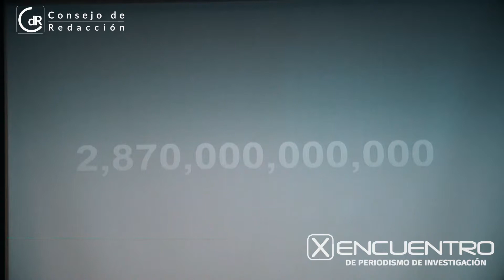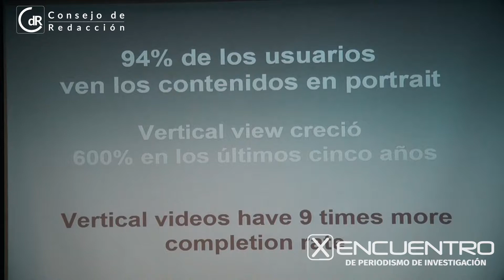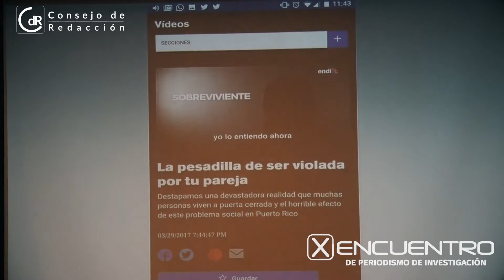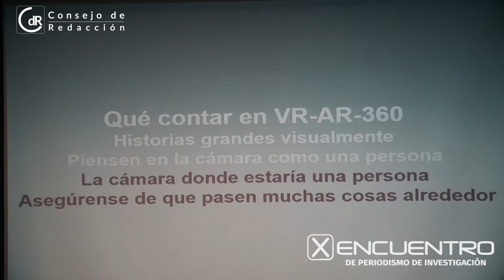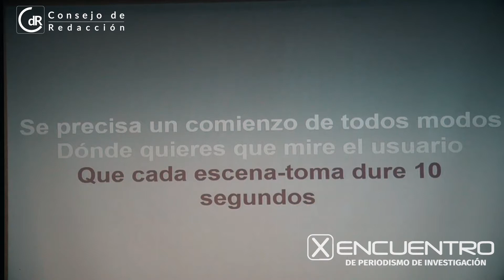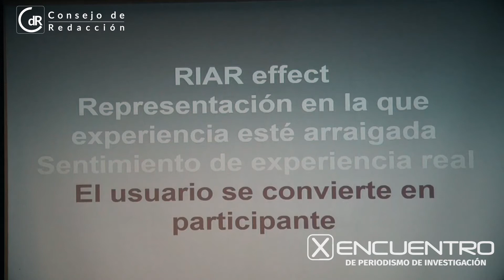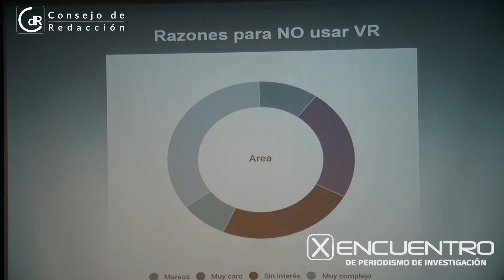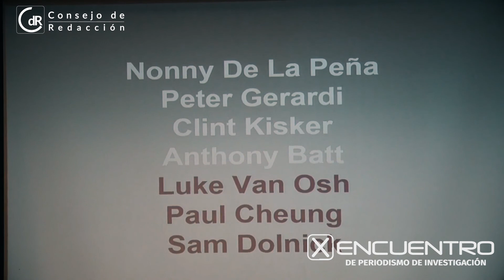Storytelling: del video y los móviles a la realidad virtual y el periodismo inmersivo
María Arce, subdirectora digital de GFR Media, comparte consejos para elaborar una adecuada narrativa multimedia, donde se requiera el registro de cámaras 360 y una óptima visualización en dispositivos móviles.